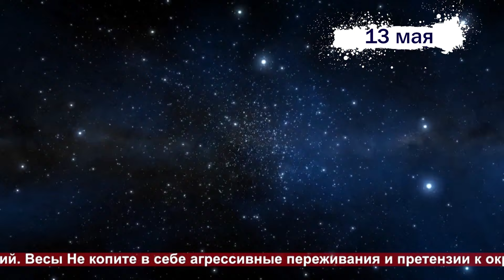Гороскоп на 13052024